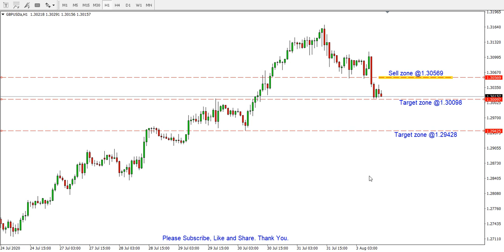GBP/USD Daily Forecast on 3rd August 2020 Analysis by Trading Gold Forex Exchange Review Today